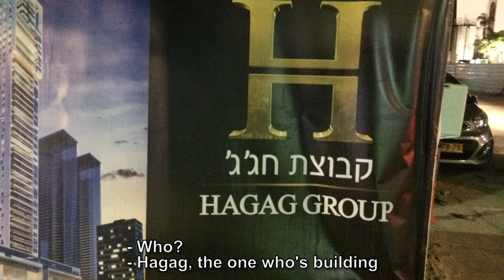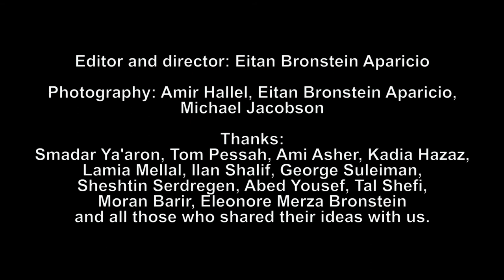A message from Tel Aviv to the Palestinian refugees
A direct action by De-Colonizer in Tel Aviv on Israeli Independence Eve. Walking around the Palestinian village of Summayl, asking the people if they know what it was. The people were asked what they would like to say to the Palestinian refugees that once lived here. The last houses of Summayl are going to be destroyed completely soon for a new building project.